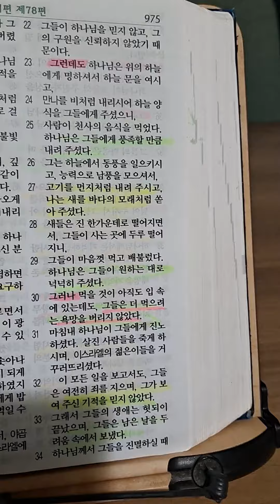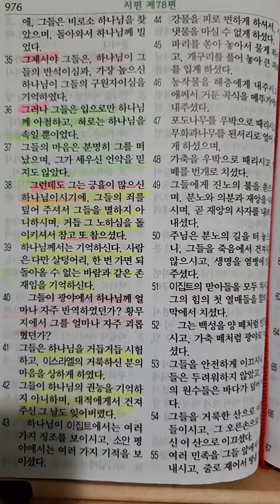다니엘 936ㅣ후아유ㅣ시편78편ㅣ2023.09.26.